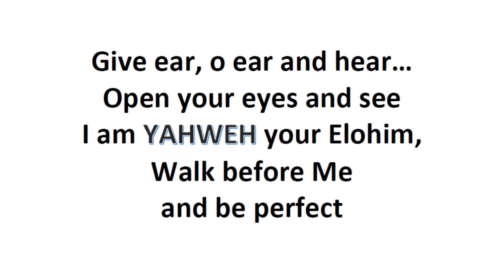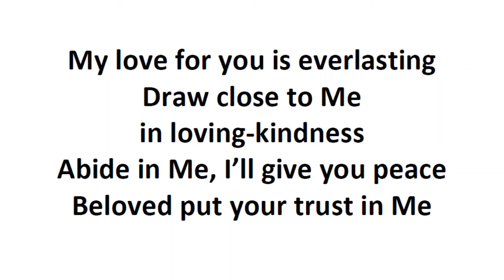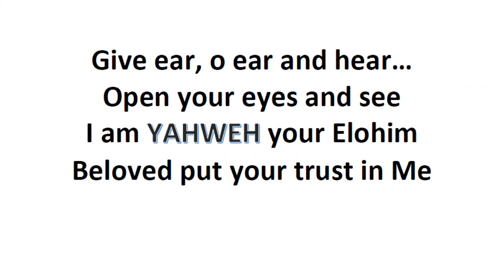Abibe in Me